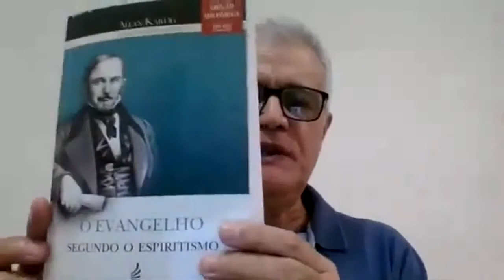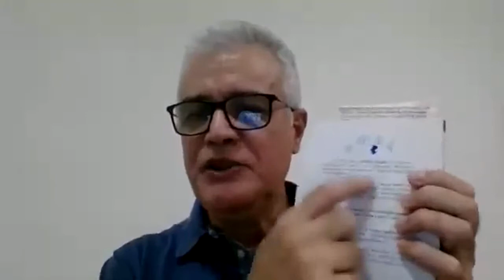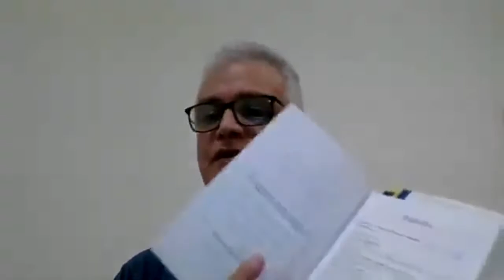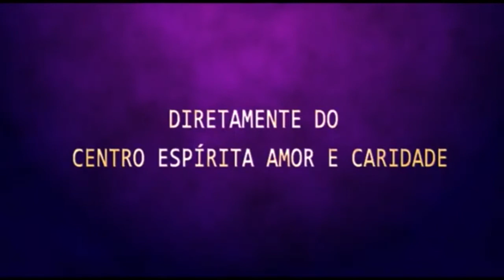Palestra Espírita - Orson P. Carrara - Pérolas Esquecidas